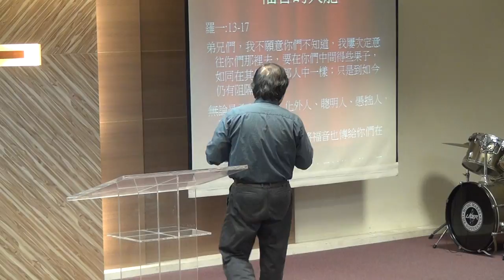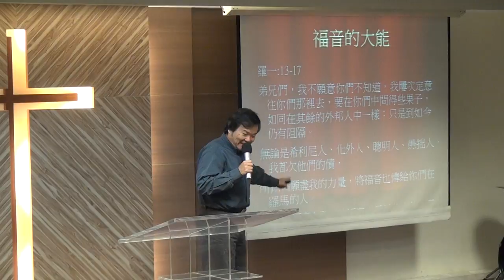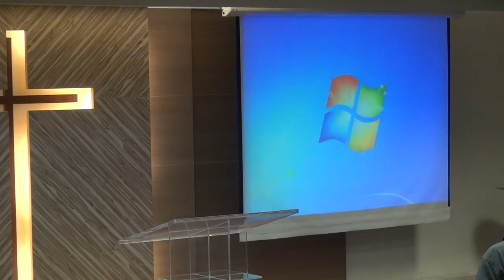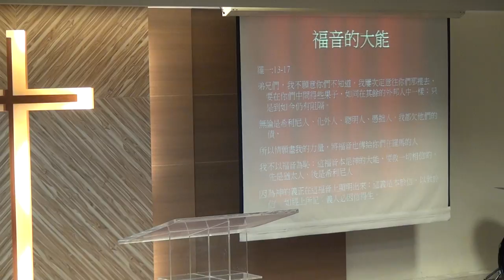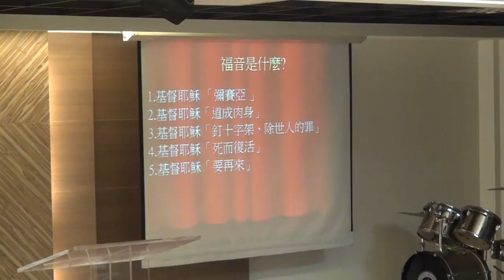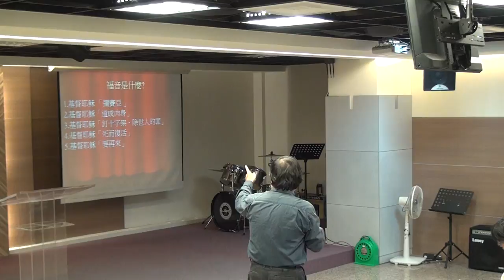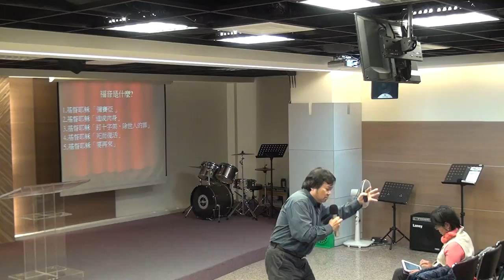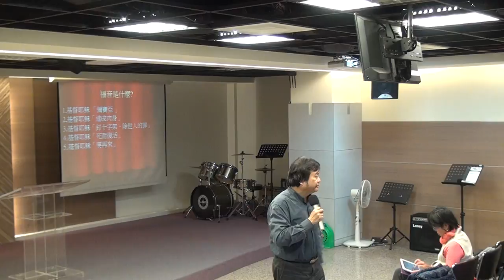20170115華語禮拜 講道